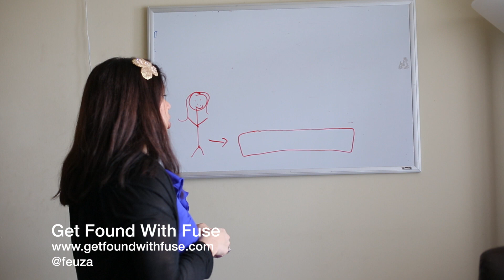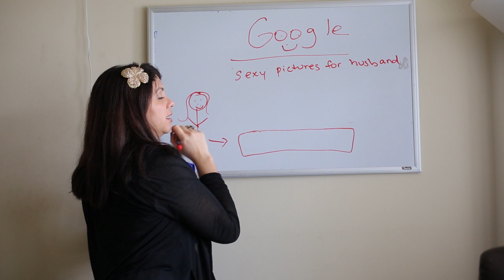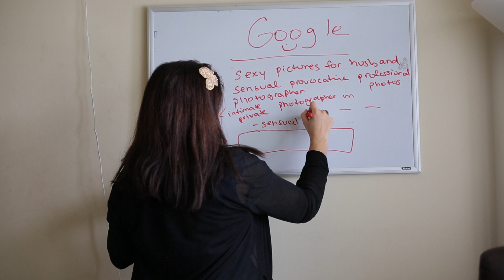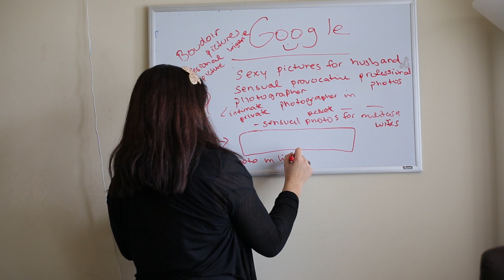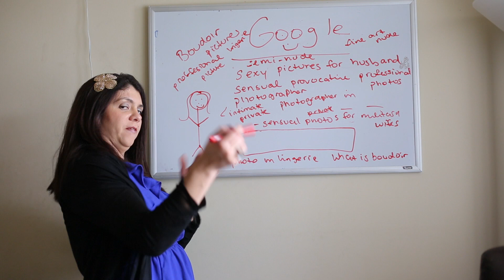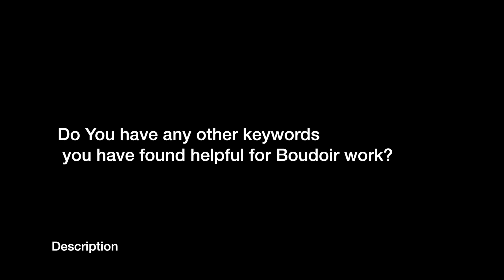SEO for Photographers- Tips for Boudoir Photographers part 2